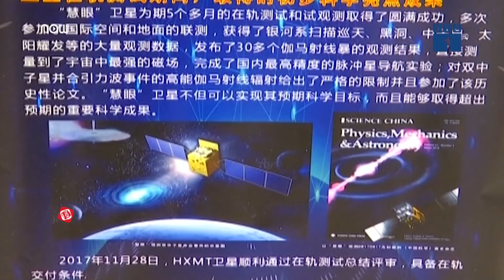Kính thiên văn X-Quang chính thức "chào hàng" | VTC1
VTC1 | Các nhà thiên văn học Trung Quốc đã đưa vào sử dụng thành công kính thiên văn X-Quang để quan sát các hố đen vũ trụ, có thể gây nguy hiểm cho Trái Đất.